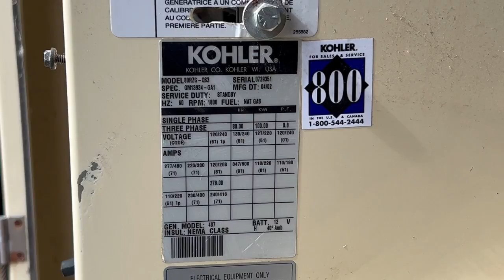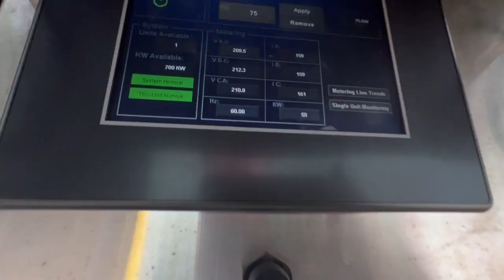Kohler 80RZD 80 kW natural gas / propane generator GM8.1L engine, 350 Hrs, Yr 2002 - CSDG # 3806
Used Kohler 80 kW standby (72 kW prime) natural gas / propane generator model 80RZG, SN-0729351.  GM Vortec 8.1L engine rated 150 HP at 1800 RPM, SN-8.1L-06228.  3/60/120/208V.  200 Amp main-line circuit breaker, 100 Amp secondary breaker.  PMG permanent magnet generator.  Decision-Maker 16 light control panel.  Battery charger.  Coolant heater.  Sound attenuated enclosure.  350 Hrs. Yr 2002. Overall dimensions 41W x 85L x 84H on 6H blocks, 2900 lbs. Passed load test 10/7/2022.  FOB Waukesha, WI